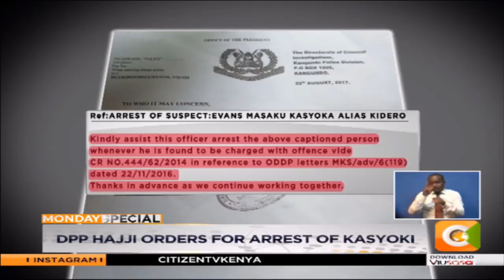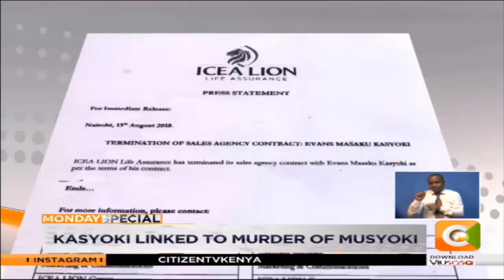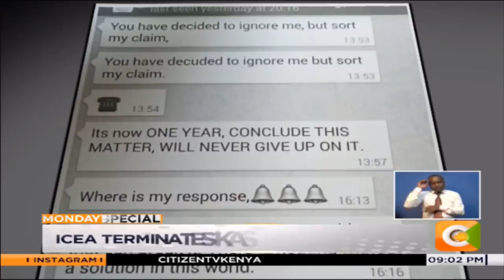DPP Hajji orders for arrest of Kasyoki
Detectives deployed to track down Kasyoki
ICEA terminates Kasyoki’s contract
Kasyoki linked to the murder of Musyoki